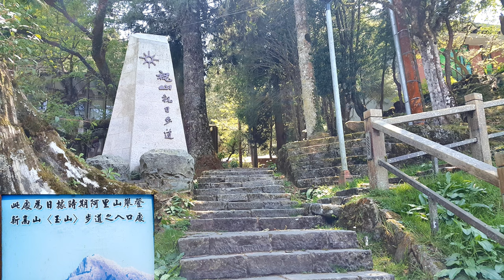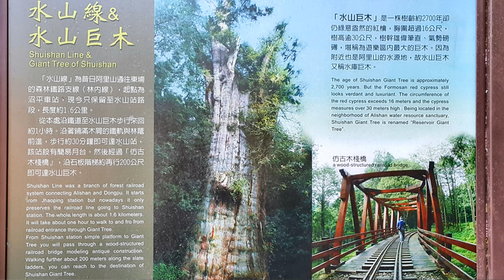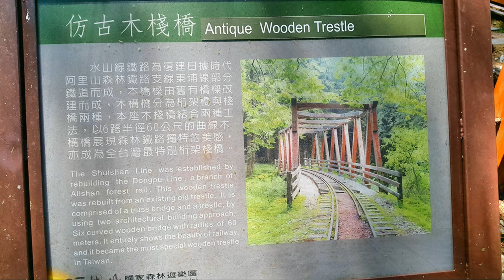阿里山 水山巨木健行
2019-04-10  阿里山 水山巨木健行

阿里山森林遊樂區內有處祕境，就是阿里山鐵道的水山支線及水山巨木。由阿里山派出所對面鐵道走入水山支線，沿途都是蓊鬱茂密的杉林，輕鬆走不到半小時就可以到達水山車站，這裡有一座十年前重建的月台，再稍往前，則可見一座仿古木棧橋，造型十分優美，鐵道工藝令人激賞。

轉石板階上行0.2K，就到達水山巨木，此地因為是阿里山重要水源區，又稱水庫巨木。16公尺胸圍、30公尺樹高、2700年樹齡，各種數據都讓已被冊封為阿里山第二代神木的香林神木黯然失色。

水山巨木筆直高聳，氣勢磅礡，到現在生命力仍然旺盛。站在下方的平台瞻望巨木，仰之彌高，只能一再讚歎他的偉大。 水山支線原名林內線或兒玉線，由阿里山的沼平車站通往塔塔加東埔，特富野古道的上半段就是其中的路段，目前則慬存沼平車站至水山車站1.6公里。

影片製作：Benny BaBu
原創編曲：黑男
曲　　名：Twilight Forest & Strolling in the clouds.